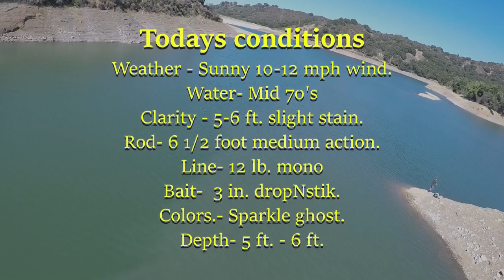MY NEW BFF!!!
Central Coast Bass fishing shows, 40 Years of bass fishing and we still love it, NEVER STOP. Went back to Stevens creek to try the dam. Ended up helping mans best friend with separation issues. Stevens creek.